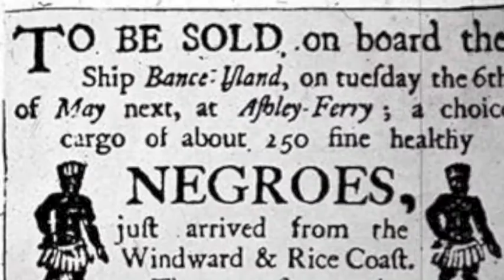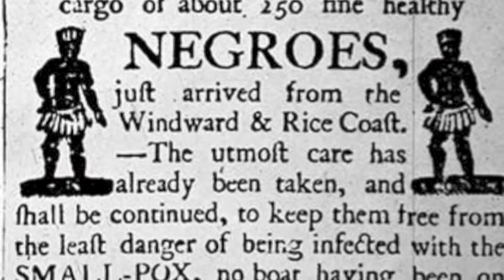Martin R Delany: Great Jehovah, poem on slavery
While traveling through the deep south, Martin Delany encountered first hand, the evil and misery of slavery.